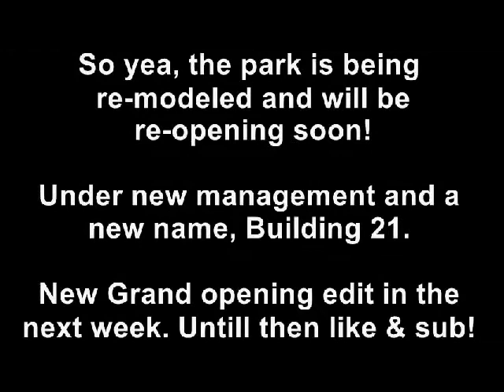Building 21 skatepark and Update!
So Edge skatepark (Building 21) is under new management! We have been working hard with some minor and major changes including a rail that hasn't been installed. Grand opening edit dropping in the next week!!